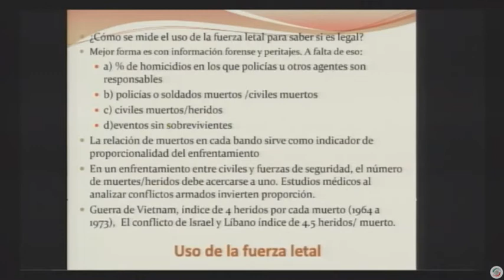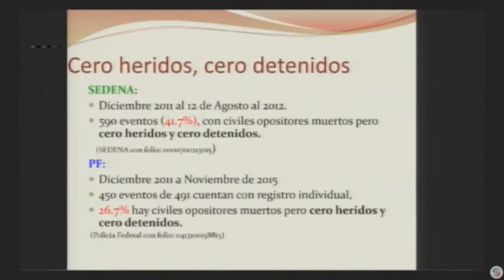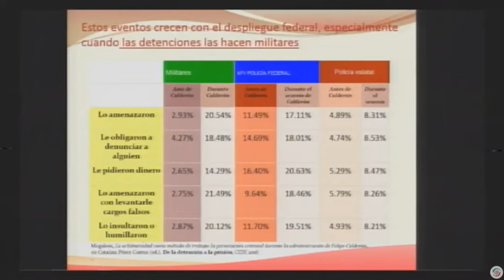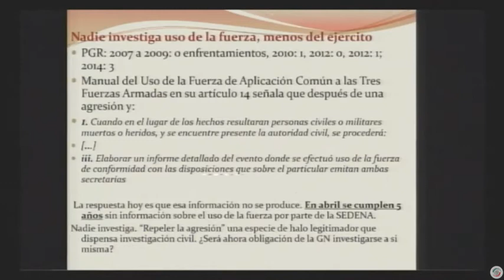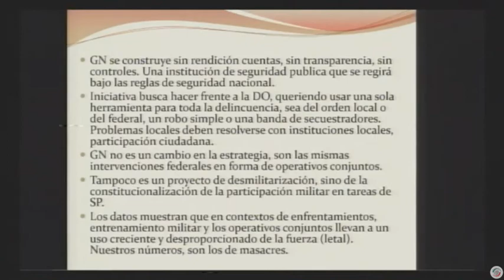Guardia Nacional; Catalina Pérez Correa - Movimiento Ciudadano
Catalina Pérez Correa, del CIDE, explica las consecuencias que ha tenido la militarización: